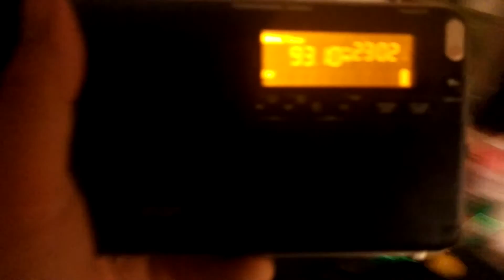93.1 NYC BAL combo